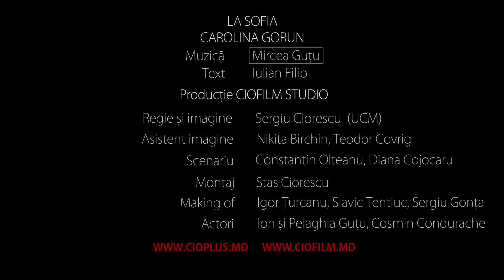CAROLINA GORUN - La Sofia / Muzica moldoveneasca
Muzica moldoveneasca
Productie CIOFILM Studio:

Regie si Imagine - Sergiu Ciorescu (UCM), Nikita Birchin, Teodor Covrig, Scenariu - Constantin Olteanu, Diana Cojocari, Montaj - Stas Ciorescu, Making Of - Igor Turcanu, Slavic Tintiuc, Sergiu Gonta